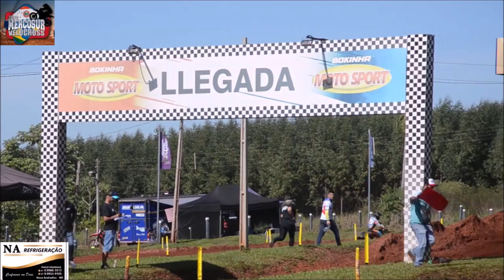Gate lotado pela Intermedia Importada na abertura da Copa Mercosur 2023 no CT Guga 214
Letícia Equipamentos
NA Refrigeração
Eldo Motos
Laboratório Bonito
Alto Giro Motos